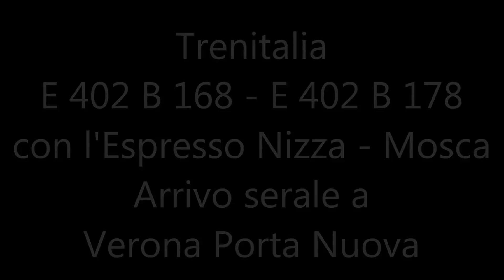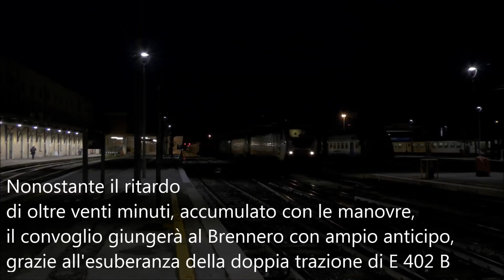2018-01-07 Espresso 13015 Nizza Mosca - Arrivo serale a Verona Porta Nuova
Questo cortometraggio riprende il treno delle ferrovie statali russe RZD in arrivo alla stazione di Verona Porta Nuova, a cui seguono le manovre per la successiva partenza verso il Brennero.
Il convoglio, impegnato sulla relazione Nizza - Mosca, da Milano Rogoredo alla stazione scaligera ha ricevuto la classificazione di Espresso 13015 e vede impegnate due E 402 B Frecciabianca, rispettivamente l'unità 168, seguita dalla macchina 178 (inattiva).
Dopo le manovre dei locomotori, dovute all'inversione di marcia per la partenza verso la stazione di confine, l'Espresso, che sulla tratta Verona Porta Nuova - Brennero ha ricevuto il nuovo numero identificativo 13016, lascia la stazione scaligera con una vera doppia trazione nella piena oscurità.